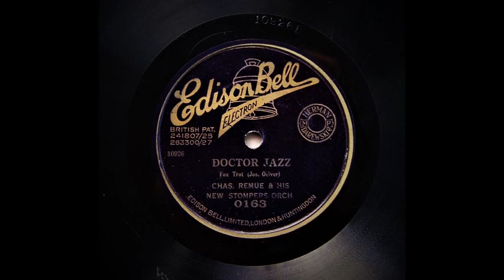Doctor Jazz - Charles Remue and His New Stompers Orchestra (1927)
Charles Remue and His New Stompers Orchestra.

Charles Remue , cl , as , dir : Alphonse Cox , c / Henri Leonard , tb / Gaston Frederic , cl , ts / Stan Brenders , p / Remy Glorieux , bb / Harry Bellen , d .